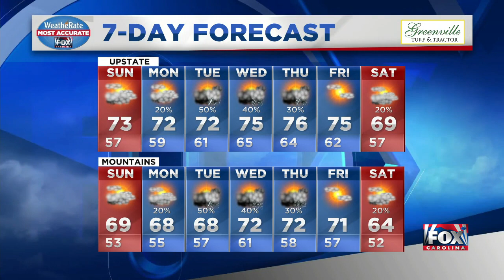9:00 PM Weather Update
Bob updates the weather